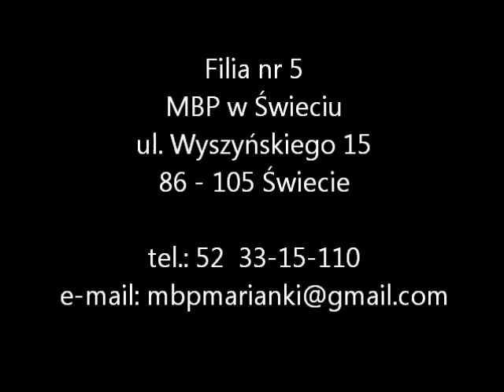Grupa Zabawowa w Filii nr 5 Miejskiej Biblioteki Publicznej w Świeciu.wmv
Podkład muzyczny: Cavatine (Paisiello arr. Yvalain)

CC-BY-NC-SA